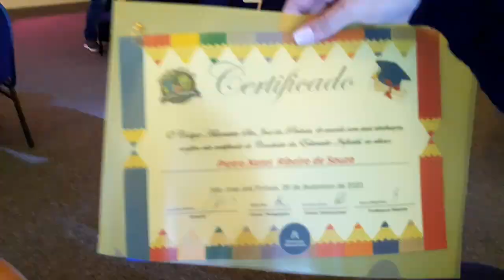FORMATURA E MUSICAL DO COLÉGIO ADVENTISTA. DAILY VLOG INFANTIL PIETRO NATEL OFICIAL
EAI GALERINHA.
NO VÍDEO DE HOJE VAMOS MOSTRAR A FORMATURA COM MUSICAL DO COLÉGIO ADVENTISTA DO PIETRO NATEL QUE SAIU DO PRÉ 5 PARA 1° SÉRIO.